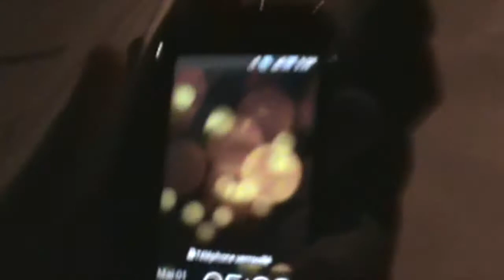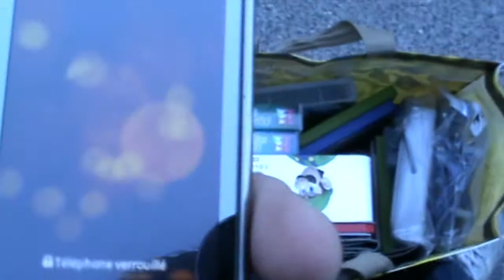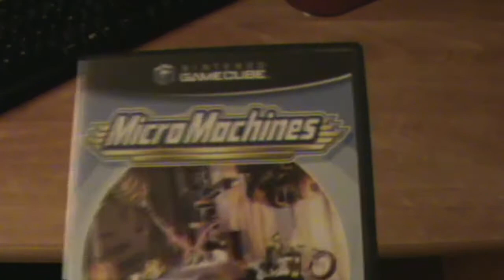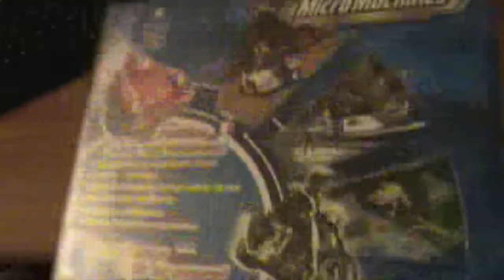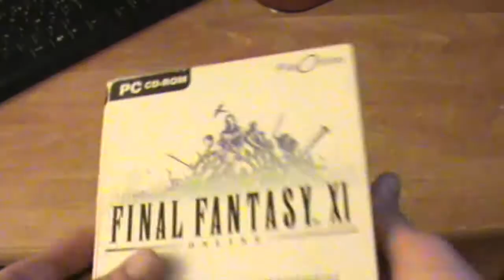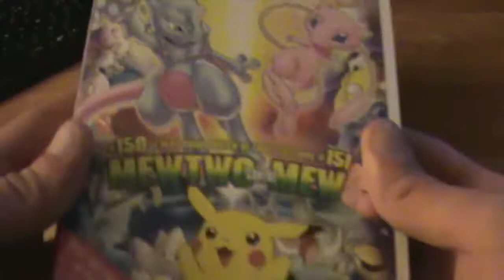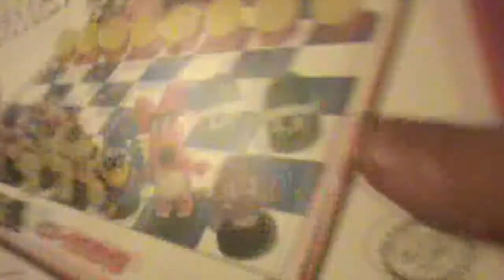Vide Grenier du 1er Mai 2014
Première vidéo d'une brocante vide grenier, dit dans les commentaires si ce concept de vidéo vous plais et pourquoi pas présenter également ma collection de jeux vidéo.